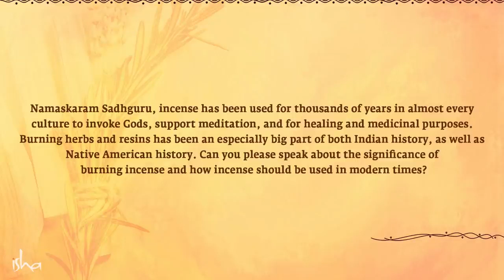Benefits of Burning Incense – Sadhguru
Sadhguru explains the significance of burning incense, a common practice in many cultures around the world, and also warns us of the harmful effects of certain kinds of modern incense.

Sadhguru Exclusive Start Your 7 Day Trial for Free* Only On Sadhguru App

*T&C Applied